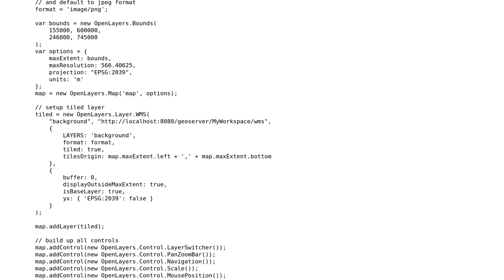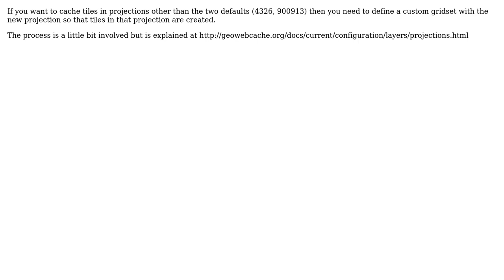GIS: Cache tiles doesn't work in GeoServer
With thanks & praise to God, and with thanks to the many people who have made this project possible! | Content (except music & images) licensed under CC BY-SA | Music | Images & others | With thanks to user Ian Turton user Alophind user Alex Leith and the Stack Exchange Network Trademarks are property of their respective owners. You are responsible for your own actions.